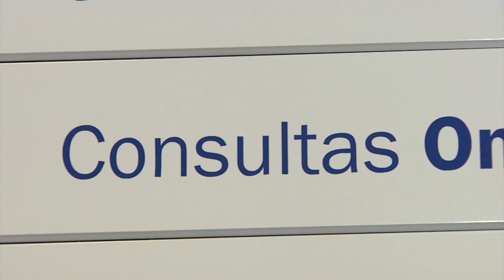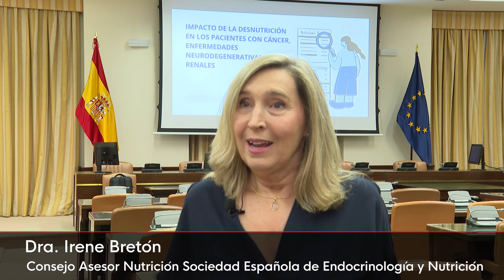Expertos advierten del impacto de la desnutrición en pacientes con cáncer y otras patologías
¿Cómo impacta la desnutrición en pacientes con enfermedades graves?

Sociedades científicas, pacientes, representantes políticos y expertos clínicos se han reunido en el Congreso de los Diputados, en una jornada para advertir del impacto de la desnutrición en pacientes con cáncer, enfermedades neurodegenerativas y renales.

La Desnutrición Relacionada con la Enfermedad afecta a 1 de cada 4 pacientes, 1 de cada 3 en pacientes oncológicos y tiene alta prevalencia en el medio hospitalario y comunitario.

Durante la jornada, los participantes han debatido sobre la atención sanitaria a esta patología, la concienciación social, las barreras regulatorias y han sugerido una batería de mejoras.

Además, los expertos recuerdan que a pesar del importante papel que desempeña la nutrición médica especializada, no siempre se incluye como parte del tratamiento que reciben estos pacientes.